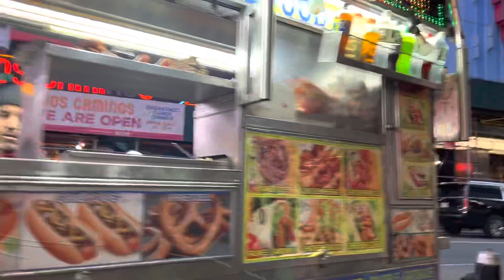Subway in NYC - May 20,2023